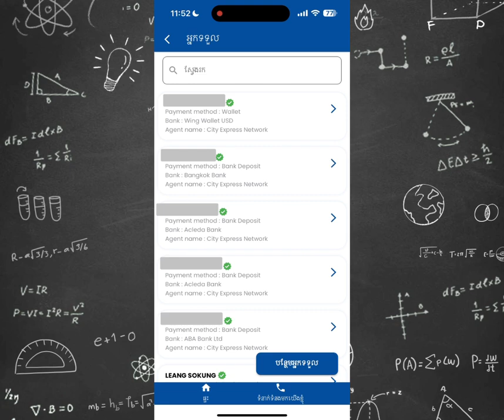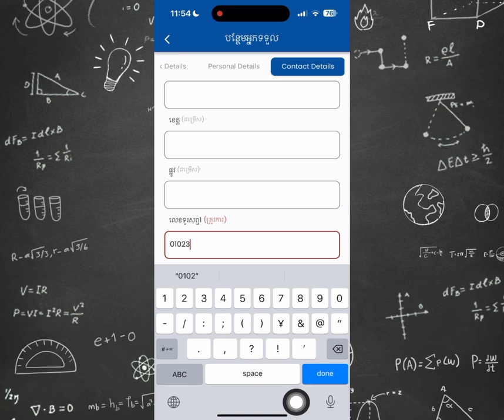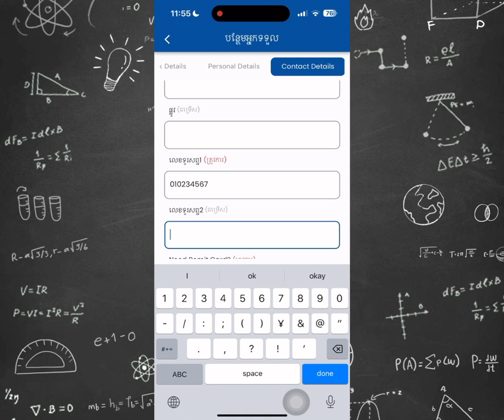របៀបស្នើអ្នកទទួលតាមCITY WALLET, How to add Receiver in CITY WALLET? Khmer Language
City Express Money Transfer Japan Co Ltd is an international money transfer service provider in Japan.